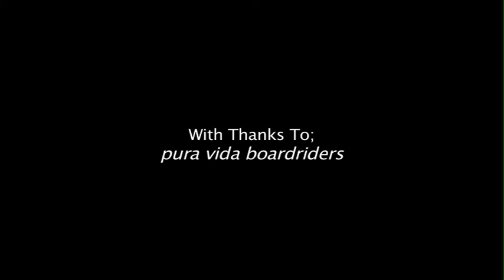The Perfect Wave - A Short Film By Henry Bird